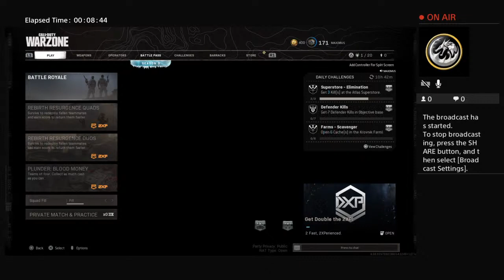KING_GLADIATOR0's Live PS4 Broadcast